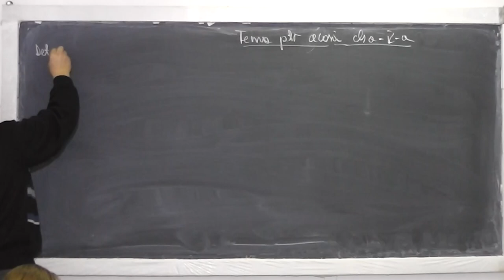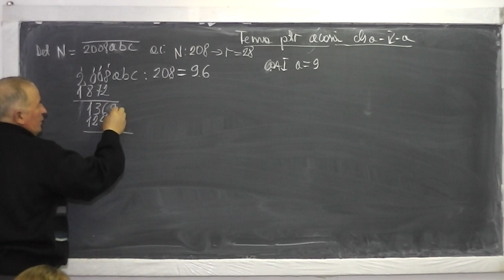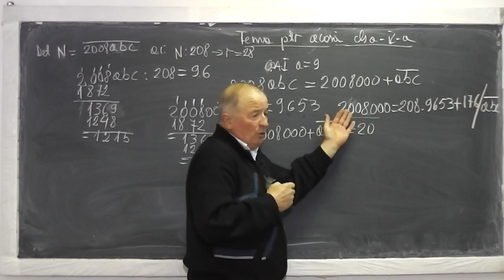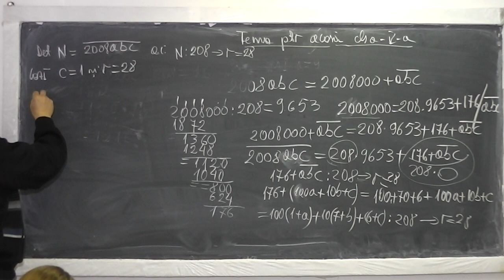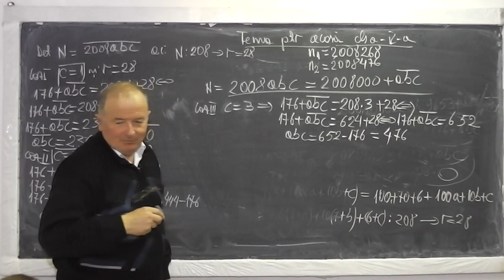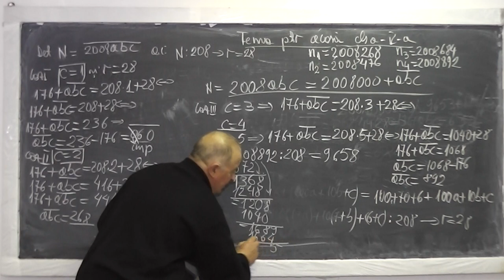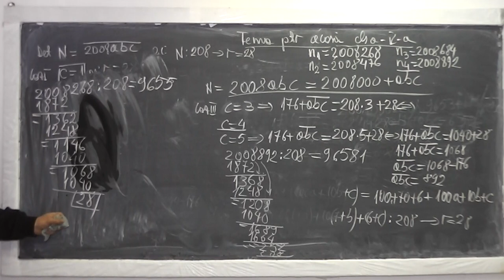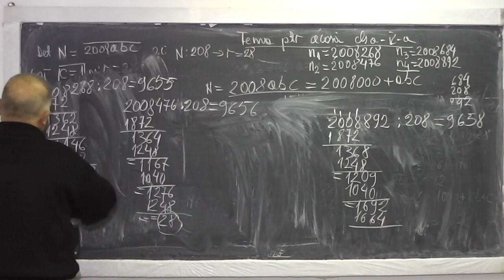1/2 Lectia 865 Teorema impartirii cu rest Descompunerea unui numar in baza 10 Factor comun - Clasa 5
Aceste lectii sunt sustinute de voi si daca va sunt utile, as aprecia un Like, Share, Comment - In aceasta lectie de matematica pe care o puteti vedea in direct si pe rezolvam niste probleme foarte frumoase din tema pentru acasa la clasa a V-a. Din cuprins: Teorema impartirii cu rest, Descompunerea unui numar in baza 10, Scoaterea in factor comun, Puteri.